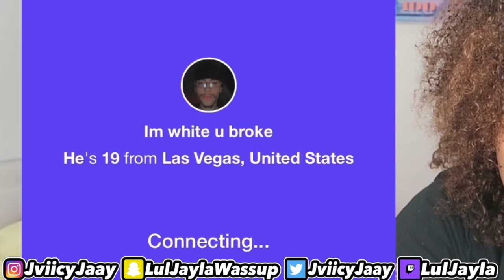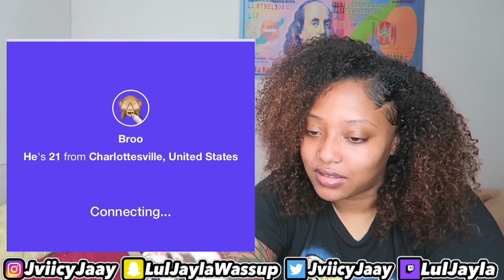Fake Language Prank On The Monkey App🗣🇨🇳🇪🇸